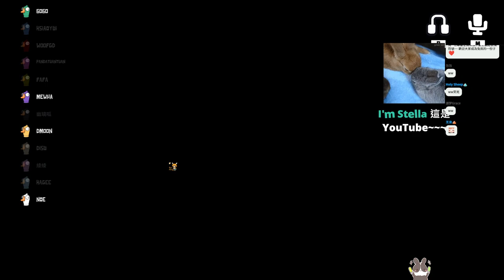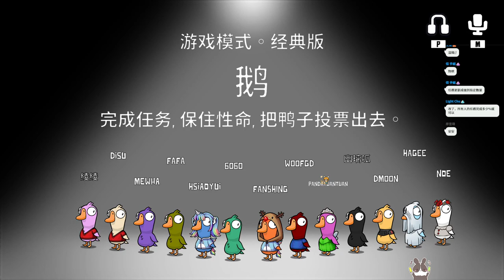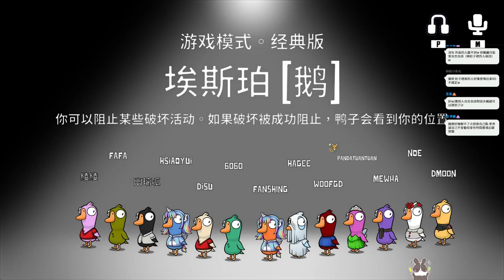【繁星】週三阿咪狗 人鵝鴨殺 2022 8 31